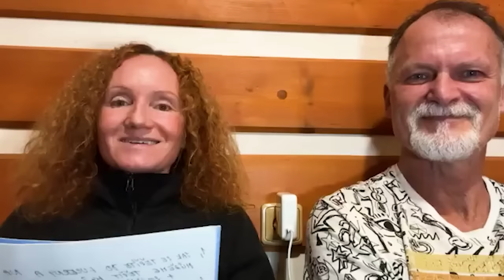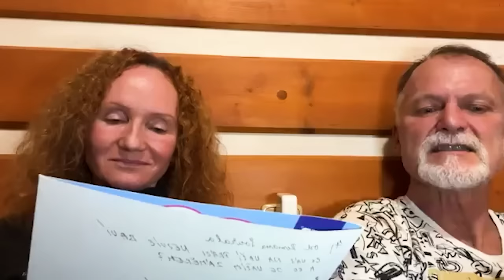Živě s vámi 4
👉VAŠE OTÁZKY/NAŠE ODPOVĚDI
aneb pojďme společně pobýt v prospěšné energii 🙌🏻
A mám pro vás překvapení🙏🏻

Od srdce do srdce Baru a Honza